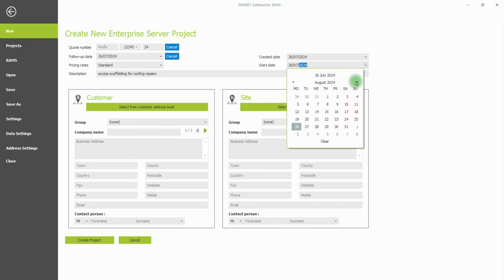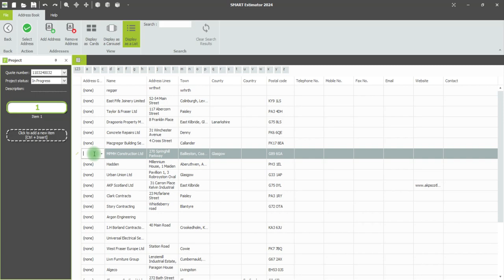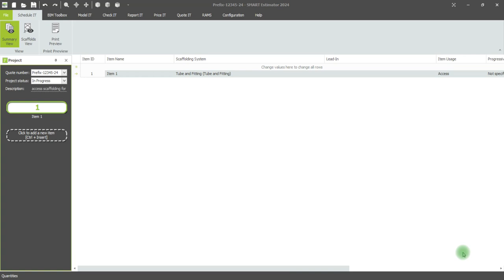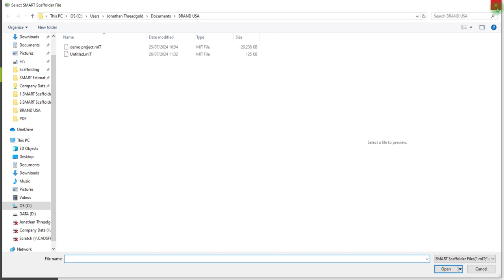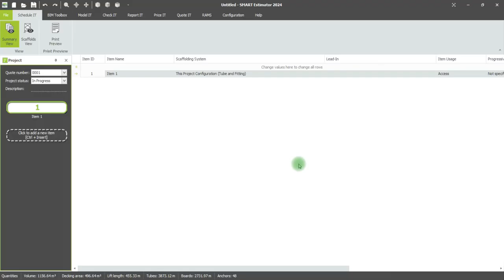How to create new Estimates, Saving and Opening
Intro video on how to create a blank estimate, save and estimate and open existing estimates and autosave files.